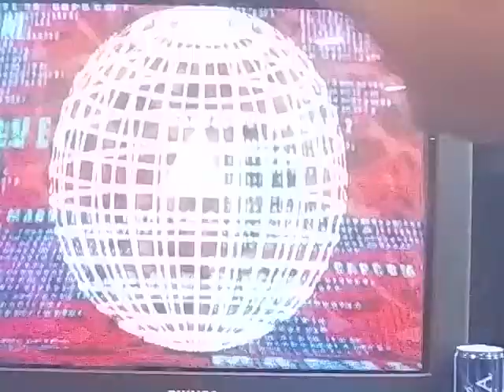Mvc2 Evo 2k17 Khaos vs Duc Do